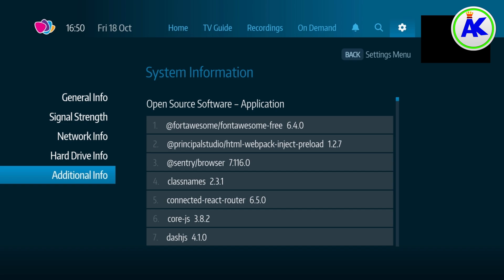15th October 2024 (Version: 1.6.1) - 4K Freesat Box System Software Update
In this video, I go over what's new and what's changed in the latest system software for Freesat's 4K boxes. This is version 1.6.1 which was released on 15th October 2024.

Equipment I Use:
➜ Gameplay Recording Device →  Elgato Game Capture HD/HD60 S+

PC Specs:
CPU - AMD Ryzen 9 5900X with Noctua NH-D12L chromax.black CPU cooler
RAM - 32GB (4 x 8GB) Kingston Fury Renegade DDR4 3200MHz
SSD - 1TB Western Digital M.2 NVME PCIe Gen 4 & 250GB Western Digital SATA SSD
HDD - 2 x 1TB Western Digital Blue & 4TB Western Digital Black
Optical Drive - Samsung 24x DVD & ASUS 16x Blu-ray

Headphones - Sony Extra Bass MDR-XB450AP/HyperX Cloud II